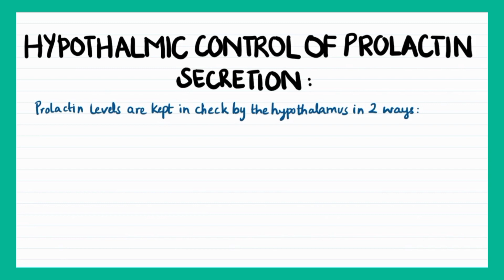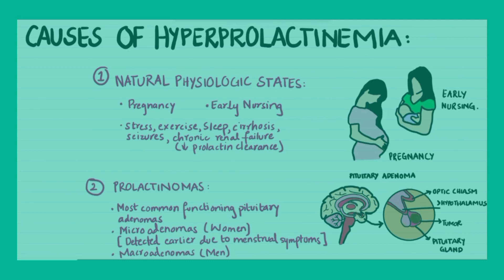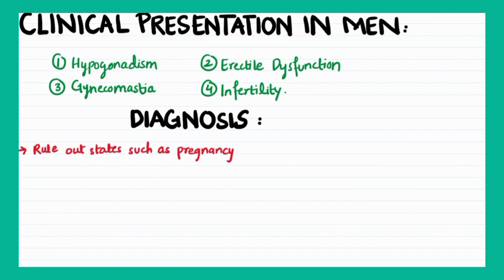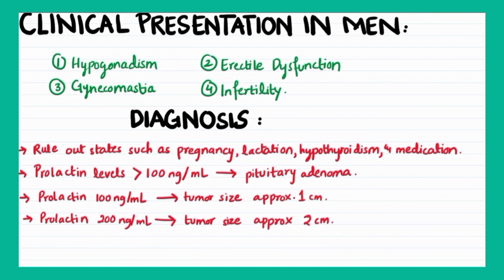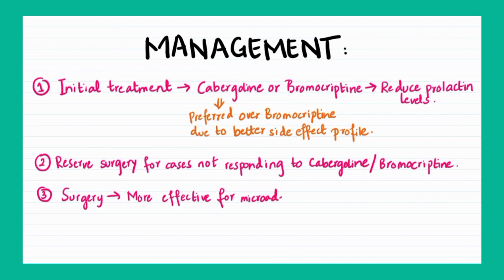Hyperprolactinemia | Causes, Symptoms, Diagnosis, Treatment | Endocrinology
Hyperprolactinemia is an abnormally high level of prolactin in the blood.
This video is only made for medical education purposes and does not provide any sort of medical advice or any substitute for a healthcare professional's judgement.
Please highlight any errors in the comments below. Thank you.